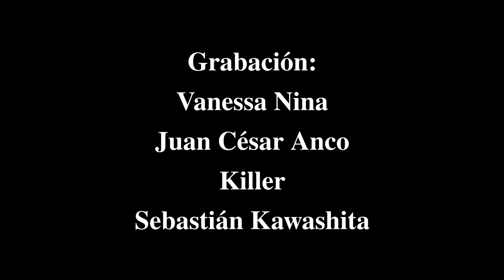Jhoan Stambuk VS LJ Night - Catchascán 2.0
El parce Jhoan Stambuk sumó una gran victoria a su carrera, y el señor de la noche LJ Night se ganó el respeto de la gente de Danzak Arena.
¿A quienes enfrentarán en el proximo show?

🇵🇪 Gladiadores 22: ¡Somos Gladiadores, Seámoslo Siempre! 2 🇵🇪 🎊
📅 Sábado, 23 de Julio 2022.

Agradecimientos:
Catchascán 2.0